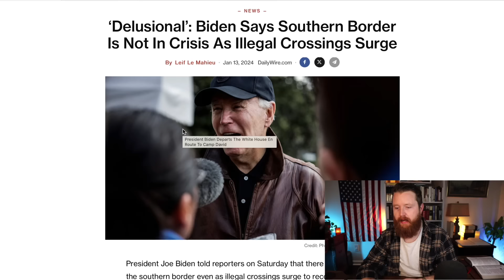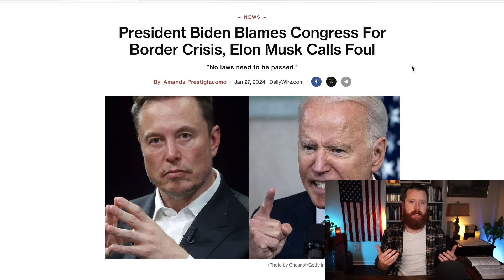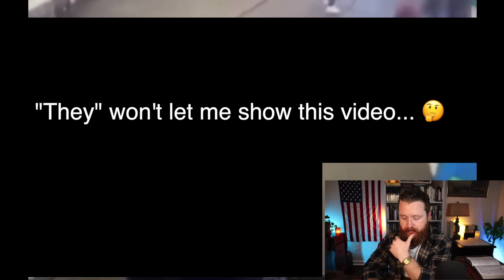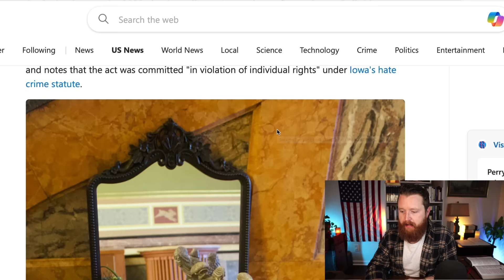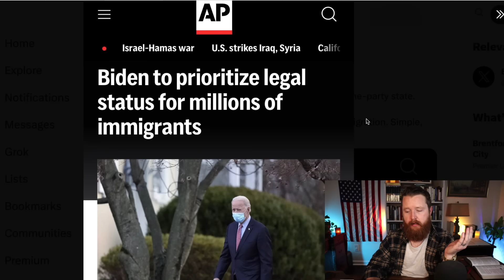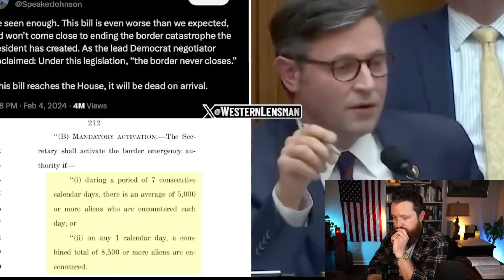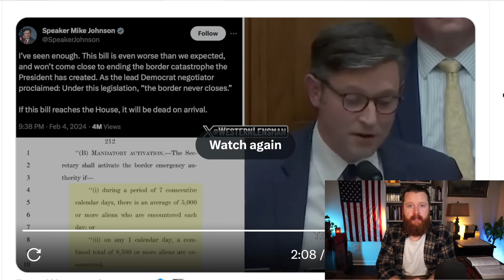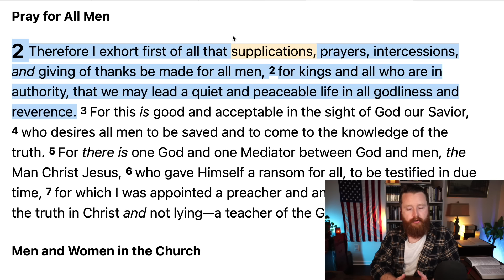They DON'T want you to see this... Christian Reaction!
The Most TERRIFYING New Laws in 2024... Christian Reaction!
 How to Recognize a FALSE Church. Joel Osteen is a Motivational Speaker at Lakewood Church in Houston Texas. The END of Christianity in America Right Before Our Eyes? We are seeing an attack on Christianity and Truth in America more severe than ever before. It is because we have Christian musicians and Christian Teachers that are unwilling to stand for TRUTH.
Most false teachers never share the whole gospel because it is not nice. Thats why feel good teachers like Andy Stanley, Kenneth Copeland, Joyce Meyer, Steven Furtick, Joel Osteen, Rick Warren, Beth Moore, TD Jakes, Sarah Jakes Roberts, Todd White, Francis Chan etc... are so dangerous.
Stay away from the UMC (United Methodist Church). Christian worldview vs secular worldview. How to share the Gospel and Apologetics.
Mike Winger, John MacArthur, Voddie Baucham, Paul Washer, Wretched Radio, Todd Friel, Ray Comfort of Living Waters and many other Christians leaders have great videos on Biblical Truth! This is a Christian reaction video where I react to current events. Christian YouTubers.

My Christian Apparel Brand:

Bibles I Recommend:

Bible Commentaries I recommend:

Some of my favorite Books: